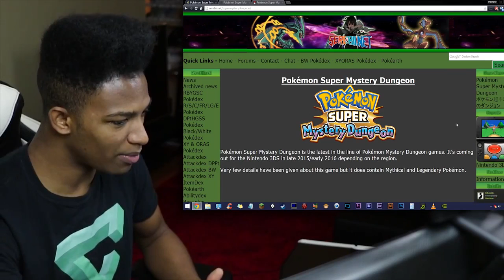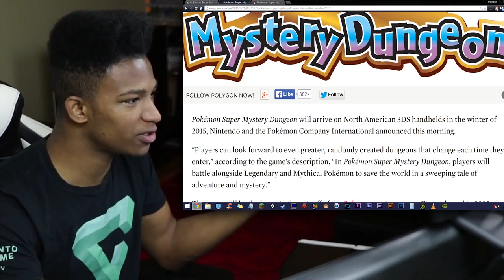Pokemon Super Mystery Dungeon Announced! Not a Main Series Game Sadly, but good to see MD Return!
Original Description: What's your opinions of this being the game announced? Hype? Or NAH?